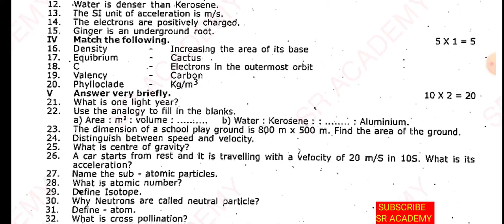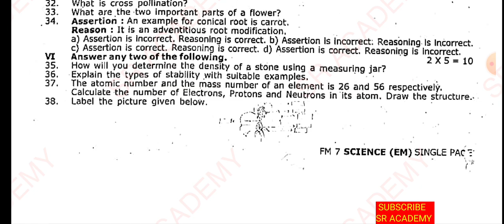7th std science 1St midterm 2023 original question paper English medium madurai dt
7th std science 1St midterm 2023 original question paper English medium madurai dt